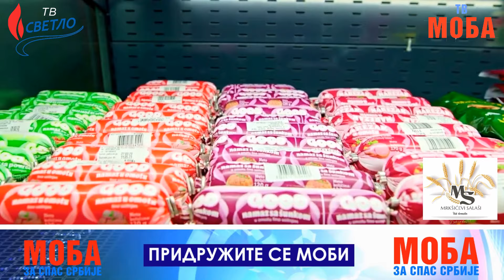OVO JE NAJBOLJI PRIMER KAKO SE MOŽE SPASITI SRPSKO SELO - Branko Dragaš sa porodicom Mrkšić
NEVEROVATNA PRIČA O USPEŠNOJ I BOGATOJ ZEMLJORADNIČKOJ ZADRUZI
Branko Dragaš i članovi Pokreta Moba posetili su Zemljoradničku zadrugu "Mrkšićevi salaši" u Srpskom Itebeju i na licu mesta se uverili da postoji rešenje za spas i procvat srpskog sela i srpske poljoprivrede.

PRIDRUŽITE SE SVETLU! BUDITE DEO SVETLOSTI.
Učlanite se u Pokret Svetlo i ispunite pristupnicu na sajtu:
Na sajtu Pokreta Svetlo pratite najnovije vesti iz zemlje i sveta i posetite prodavnicu TV Svetla
POMOZITE RAD POKRETA SVETLO I TV SVETLO I UPLATITE ČLANARINU I DONACIJU NA:
- dinarski račun broj: 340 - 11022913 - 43, šifra 289, primalac Pokreti Svetlo, Beograd

Pratite TV SVETLO i TV MOBU na TIK TOKU, INSTAGRAMU, TELEGRAMU, FEJSBUKU, RUTJUBU

Direktor TV Svetla: Milan Bekić